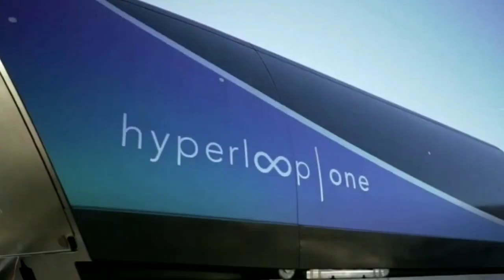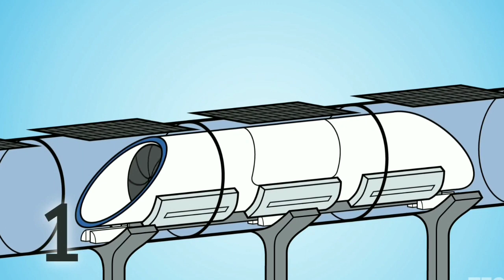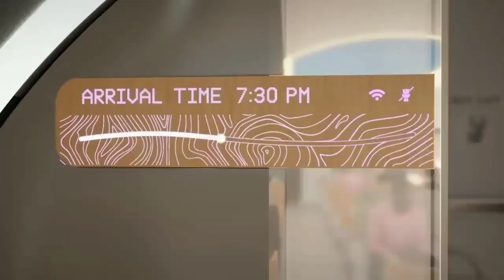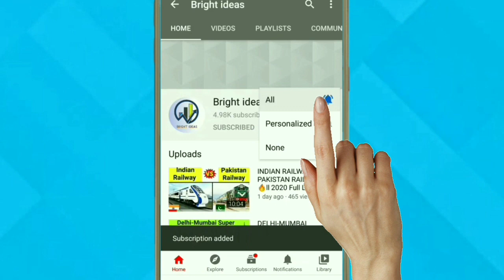TATA STEEL COMPANY to make HYPERLOOP TUBES 🌟 MADE IN INDIA🔥 Transportation System VirginHyperloop 🌟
Richard Branson's Virgin Hyperloop on Sunday completed the world's first passenger ride on their levitating pod system, which it hopes will transform human and cargo transportation while slashing carbon emissions.

Tata Steel Europe, a unit of India's Tata Steel, said in a joint statement with the world's fifth biggest steelmaker POSCO that they would develop high-quality steel grades needed for the huge vacuum tubes that allow high-speed transport using very little energy.

world's biggest railway platform
India's bullet train
bullet train modification
Delhi Mumbai Industrial Corridor
Delhi Mumbai freight corridor
national high speed rail
dholera property
smart city in gujarat dholera
cheap flight tickets from nagpur to mumbai
ready to build homes
lift construction
cabinet office
chemical suppliers
chemical manufacturing companies
light manufacturing
light manufacturing
mes manufacturing execution system
# BollywoodQueenOnTwitter
Mega projects in India upcoming Mega projects in India